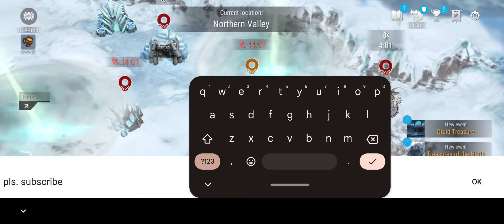Frostborn: Coop Survival | Northern Valley | akosibalweg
Set up and reinforce your base, subdue power of gods to yourself and fight against the army of the dead side by side with your friends. Restore the former greatness of the vikings' lands by building a new capital from the ground up and set off to unknown shores for treasures and new victories - all this and more is waiting for you in the new online RPG Frostborn!

The world as we knew it is gone
Long ago beautiful forests and hills of Midgard were invaded with the dead and giants. Since then, river waters burn a throat, all aesirs have vanished, and valkyries no longer take slain warriors to Valhalla. This is all because of the goddess Hel, the mistress of the dead that is determined to gain power over all that exists.

Death is no longer an obstacle
You are an immortal, brave warrior, fearless of death itself. When dying in battle, you revive over and over again. Herbalists and shamans shrug their shoulders wondering why it happens, yet one thing is known for sure: only you are able to wreck plans of the goddess of death and reveal the mystery of aesirs' vanishing.

One cannot conquer alone
Four heads are better than one! Unite with other Immortals to build a solid base more quickly and confront all together with the dead, outraging in sanctums of aesirs in the lands of Midgard.

Everyone will have something to do
Choose one of a dozen and a half classes that suits your gaming style the best: crush with a hammer in melee combat, hide in shadows and attack stealthily, rout your enemies, rule forces of fire and ice, keep a distance and strike enemies with shots from a bow or heal and enhance your allies - the list is endless! And if you want to try yourself in a new role, all you need is a few seconds for preparation and a new equipment kit!

Trade with other families and clans to build the most beneficial long-term relationships or set up ambushes in forests, mountains, and tombs, and rob settlements of vulnerable settlements of Immortals - the choice is yours. In the harsh lands of Midgard, sirvives only the strongest.

Architect of your own fortunes
Plenty of workbenches for crafting items and dozens of blueprints will allow you to craft anything you need for glorious victories - from a roof over your head and a bandage for a wound to powerful potions and a fearsome weapon. And if it's not enough - remember who you are, nordling, and build your own drakkar to try yourseld at sea!

Establish your inheritance
Build your own city - raise strong walls, don't forget to provide space for craftsmen and traders, set up resorts and places of amusement. Become the most powerful ruler in the lands of Midgard that will be reckoned by everyone!

Legendary artifacts
If you believe you are ready for anything - challenge fate itself and get down to abandoned sanctums of gods to defeat the strongest enemies and try to obtain rare loot! But be careful, danger lurks everywhere in dungeons, so only the worthiest warriors will manage to reach the end and find out what happened to Odin, Tor, and the other gods!